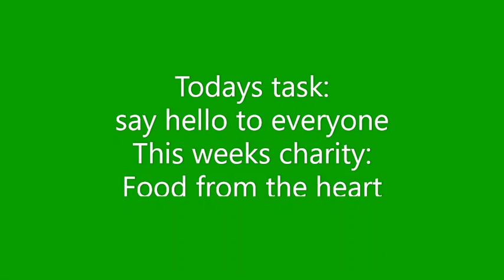Donate to charities by watching this video #254